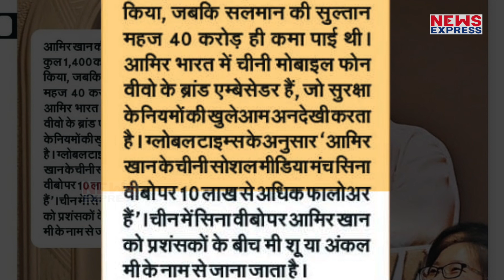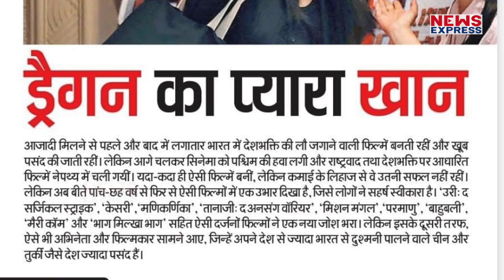Aamir के तुर्कि दौरे पर RSS का निशाना, उठाए बड़े सवाल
Aamir Khan इन दिनों अपने तुर्कि दौरे को लेकर लगातार विवादों में घिरे हैं..अब आमिर के इस कदम पर आरएसएस ने हमला बोला है…देखिए रिपोर्ट